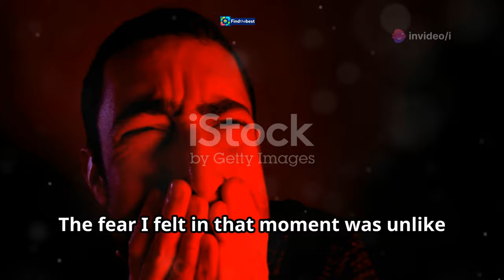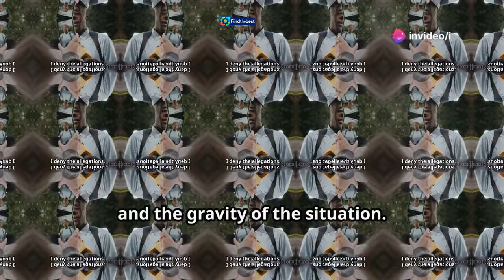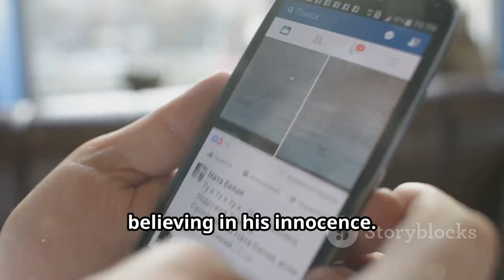"Remembering Tony Todd: The Legacy of the Candyman"---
OUTLINE:
00:00:00 From Albert Square to Controversy
00:01:42 Unfolding the Events in Regent’s Park
00:02:18 An Account of Injury and Distress
00:05:11 A Different Perspective Emerges
00:06:21 Conflicting Narratives and Public Scrutiny
00:06:57 Seeking Clarity Amidst the Chaos
00:07:37 Navigating the Labyrinth of Assault Claims
00:08:10 Weighing the Possibilities and Their Implications
00:08:44 The Court of Public Opinion and Its Sway
00:09:18 Charting a Path Forward
00:09:48 A Story Unfinished, Awaiting the Final Verdict

 ఫాహద్ ఫాజిల్ రికార్డు ఓపెనింగ్స్.. 100 కోట్ల ...:https

**Category:**
Entertainment

**Description (Hebrew):**
💔 זוכרים את טוני טוד: המורשת של קנדימן 🎬

צפו בסרטון המיוחד שלנו המוקדש לשחקן האגדי טוני טוד, אשר הלך לעולמו בגיל 69. טוד, הידוע בעיקר בתפקידו כרוח הרפאים הרצחנית בסדרת סרטי האימה "קנדימן", השאיר חותם בלתי נמנע על עולם הקולנוע. 🌟

בוידאו זה, אנו נסקור את הקריירה שלו, נזכיר את ההופעות האיקוניות שלו ונשתף זיכרונות מחבריו ועמיתיו בתעשייה. 💔✨

"נוח בשלום, יקירי", כתבה וירג'יניה מדסן, ששיחקה לצידו. טוד היה לא רק שחקן מדהים, אלא גם אישיות קסומה שהשפיעה על רבים. 🌹

🔔 אל תשכחו להירשם לערוץ שלנו לעוד עדכונים וחדשות מהעולם הקולנועי!

Watch our special video dedicated to the legendary actor Tony Todd, who passed away at the age of 69. Todd, best known for his role as the vengeful ghost in the "Candyman" horror film series, left an undeniable mark on the world of cinema. 🌟

In this video, we will review his career, highlight his iconic performances, and share memories from his friends and colleagues in the industry. 💔✨

"Rest in peace, dear one," wrote Virginia Madsen, who starred alongside him. Todd was not only an amazing actor but also a charming personality who touched many lives. 🌹